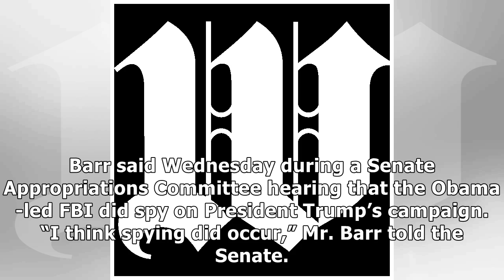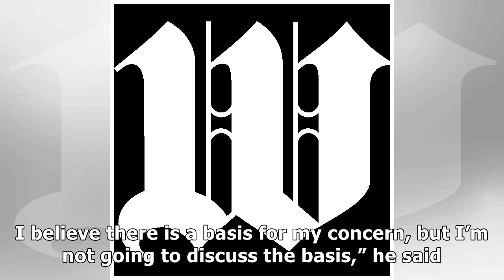Donald Trump Jr. uses old Barack Obama ‘I Spy’ tweet following spying claims